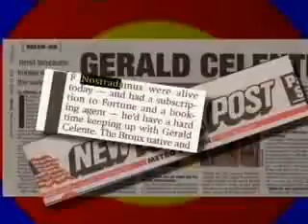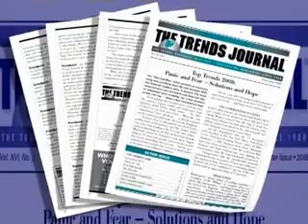Gerald Celente - Founder of The Trends Research Institute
If Nostradamus were alive today, he'd have a hard time keeping up with Gerald Celente. — New York Post

Founder of The Trends Research Institute, Gerald Celente's predictions coming true! Get ready folks!